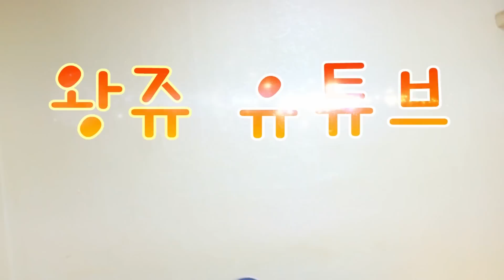[왕쥬] 머리 웨이브 쉽게 넣는 꿀팁 & 만약 왕쥬가 방송을 하지 않았다면...?